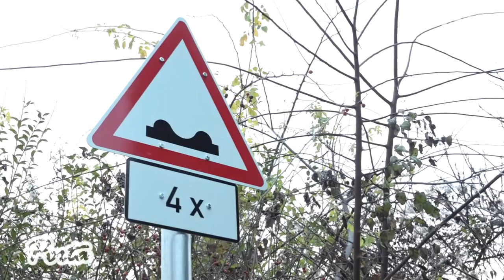Átadták a felújított szadai Jókai utcát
November 25-én adták át a felújított szadai Jókai utcát, melynek köszönhetően 573 méteren kapott új útburkolatot, valamint a csapadékvíz elvezetését is megoldották.

2016. december 3.